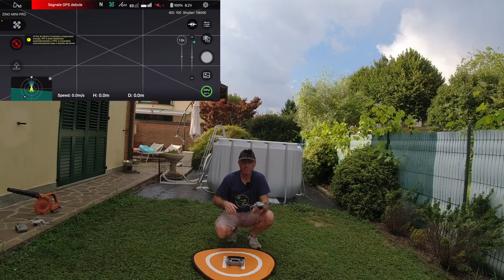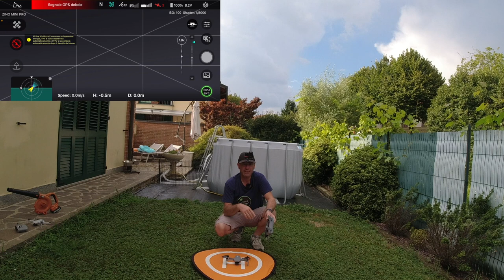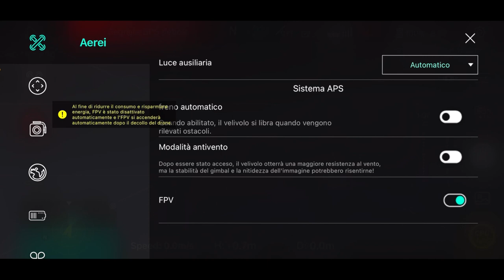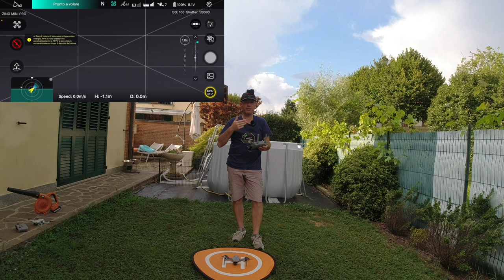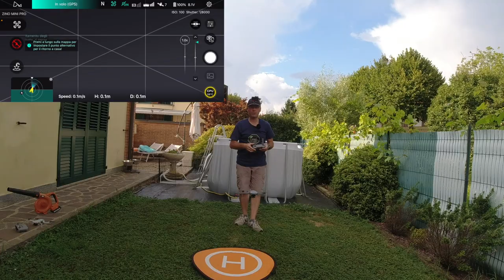ZINO MINI PRO VS DJI MINI 2 PROVA RESISTENZA AL VENTO A 40 KM/H???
ZINO MINI PRO

Link Utili

         ❖❖❖❖❖❖❖❖❖❖❖❖❖❖Contatti❖❖❖❖❖❖❖❖❖❖❖❖❖❖❖